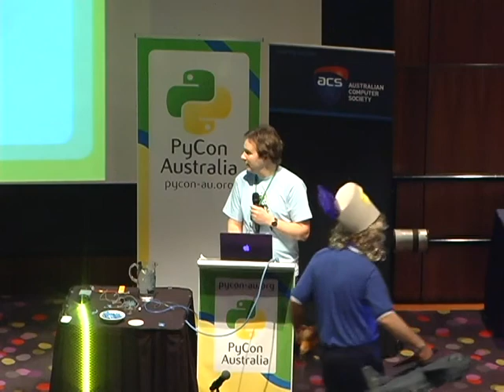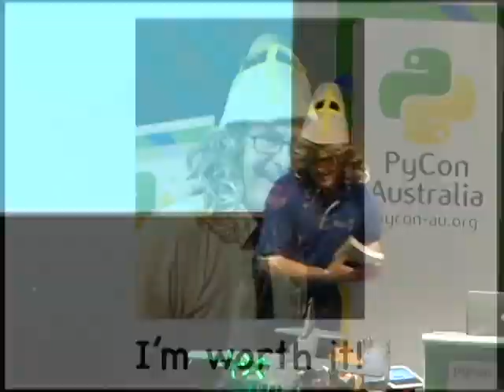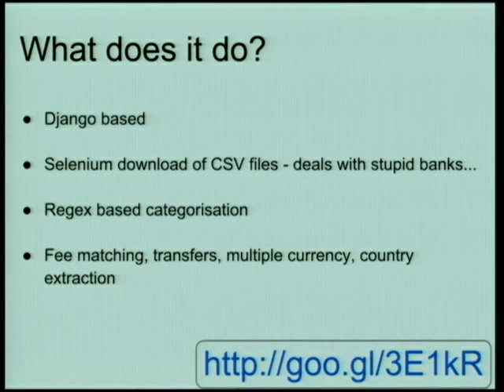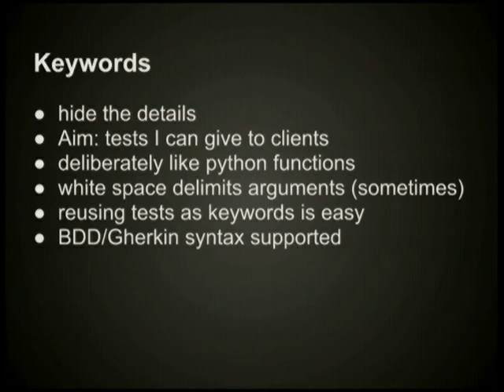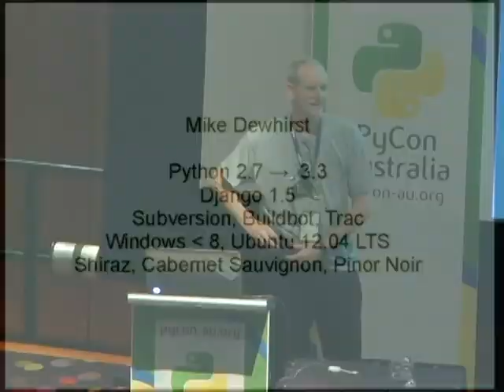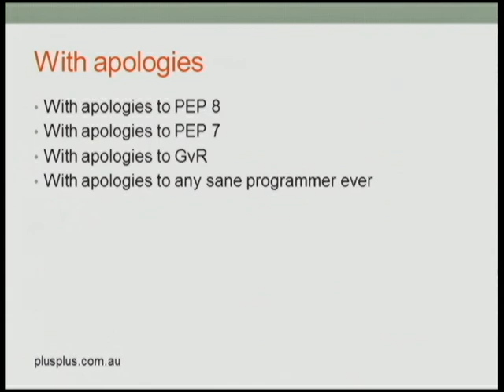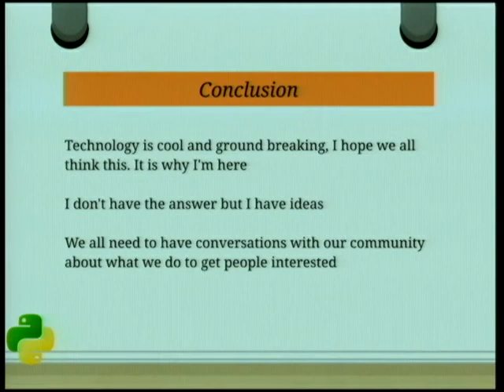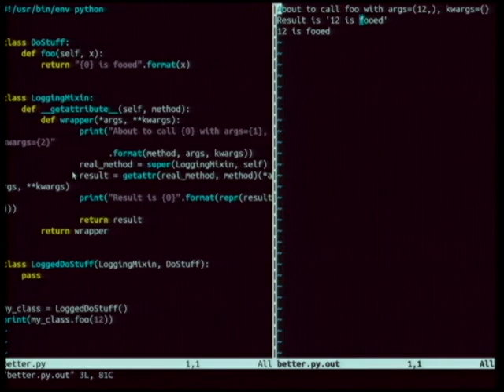Saturday Lightning Talks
PyCon Australia is the national conference for users of the Python Programming Language. In July 2013, we're returning to Hobart, bringing together students, enthusiasts, and professionals with a love of Python from around Australia, and from all over the World.

July 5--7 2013, Hobart, Tasmania